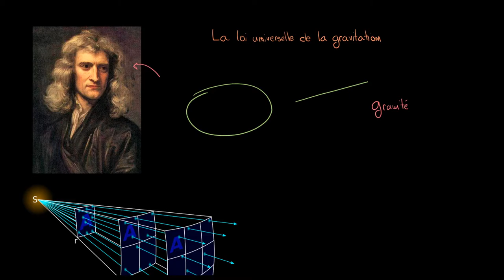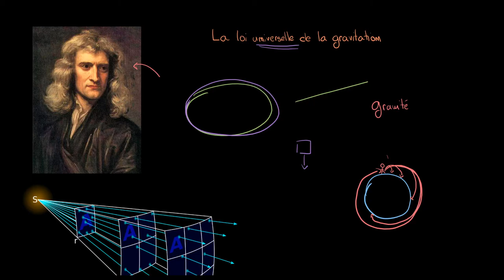Astronomie - La loi universelle de la gravitation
Retrouvez-moi en live sur Twitch Dans cette vidéo nous allons étudier une des lois les plus importantes en économie, qui est la loi universelle de la gravitation. Nous allons tenter de comprendre tout le génie de Newton en analysant conceptuellement et mathématiquement les implications de cette loi.

Table des matières:
0:00 - Qu'est-ce que la force de gravitation ?
1:30 - Le lien entre la Terre et le cosmos
2:08 - La Lune "tombe-t-elle" sur Terre ?
4:08 - La formule
5:08 - La relation avec la distance
7:15 - L'accélération de la Lune